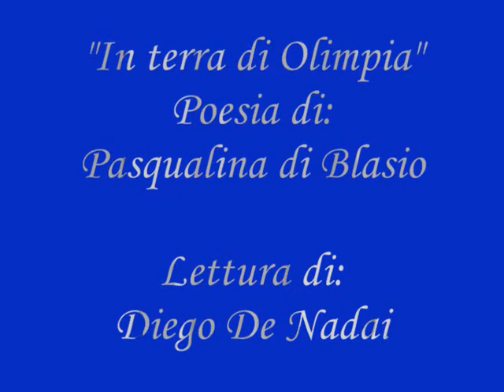"In terra di Olimpia" Poesia di Pasqualina Di Blasio. Lettura di Diego De Nadai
"In terra di Olimpia"  Poesia di Pasqualina Di Blasio.
Lettura di Diego De Nadai